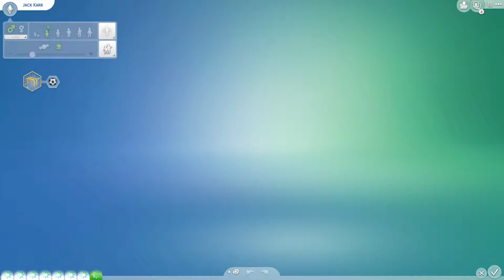💜Sims 4💜 | 🎬🤩Rise To Stardom 💖| 🎬 That"s A Wrap!! 😊 | Part 22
📚 Read Me 📚

💜Hey, Guys this is My Brand new LP Based on the New Pack Get Famous I really Hope you enjoy !💜

🏰The Simmer Who Made this Awesome House is The Famous ⭐Simproved Aka Fry⭐ who happens to be one of my very good Friends we Play games together hehe Here is a Link to her channel

✨📖 The Story !!! 📖✨

💕Arwen was born to Two Parents that worshiped J R R Tolkien They loved his books so much that They named their daughter after their favorite character and insisted she only speak elvish when in the house. Arwen grew up alone being much older than her other three siblings she acted more like a mother to them than a sister. that doubled when her parents were killed in a cosplay accident involving an eagle ride across mount doom in New Zealand Seeing as her parents worshiped the characters of Lord Of The Rings Arwen Longing for her parent's attention even after their passing wants nothing more than to be an actor, bringing characters to life that others will worship for generations to come. As hard as it is Arwen loves her Life and her siblings The Karrs are a wonderful family of four but they have one BIG Problem named Regina Crane trying to steal The Karr Siblings fam Will Regina Succeed I Guess we will find out 💕

💻My Specs 💻
 HP Omen Gaming PC(Intel Core i7-7700)
Windows 10
12GB RAM
Nvidia GeForce GTX 1060
1tb 128GB
*Social media*